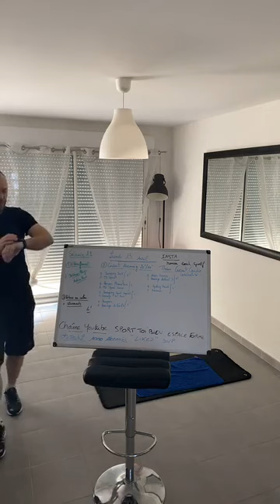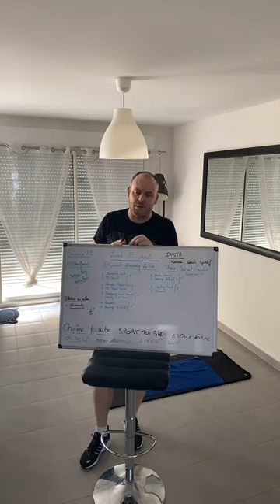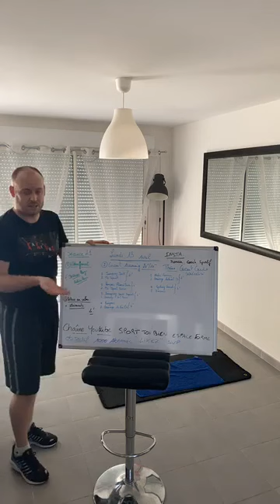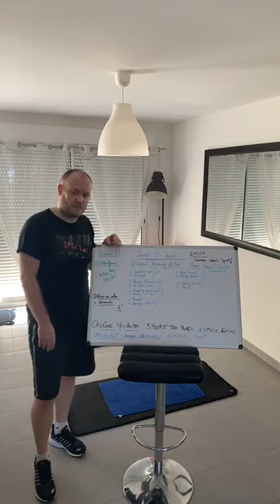Séance en direct du 13 avril